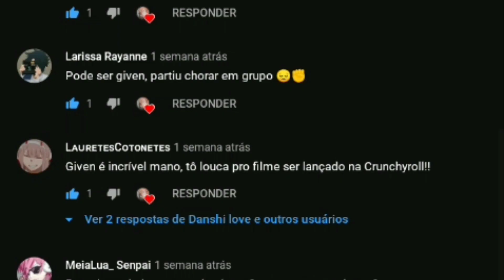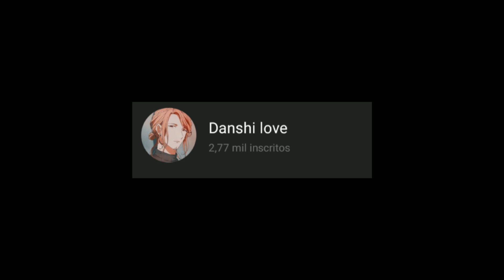✨Vamo cantar comigo?✨ Pt2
mada toke kirezu ni nokotta
hikage no yuki mitaina
omoi o daite iki teru

nē
boku wa kono koi o
don'na kotoba de tojitara ī no

anata no subete ga
ashita o nakushite
eien no naka o samayo te iru yo
sayonara dekizu ni
tachidomatta mama no
boku to issho ni

mada tokenai mahō no yōna
soretomo noroi no yōna
omoi nimotsu o kakae teru

nē
boku wa konomachide
don'na ashita o sagaseba ī no

tsumetai namida ga sora de
itetsuite yasashī furi shite mai ochiru koro ni
hanareta dareka to darekaga ita koto
tada soredake no hanashi

katachi o nakushite mo
eien ni boku no naka de ikite ku yo
sayonara dekizu ni
aruki dasu boku to
zutto issho ni